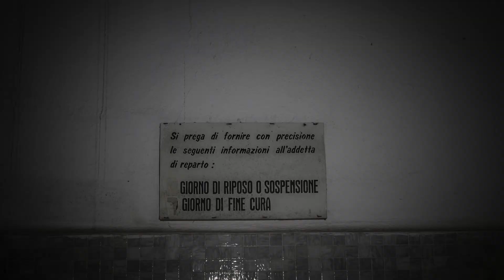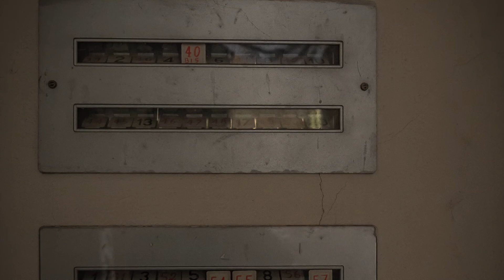Abandoned spa Porretta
Abandoned ancient spa, follow @countryurbex8450 instagram!